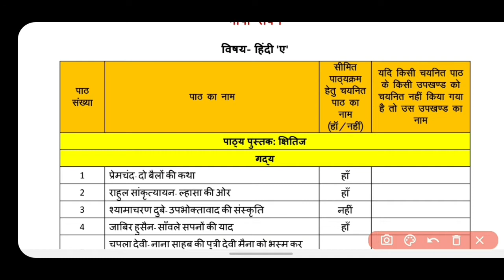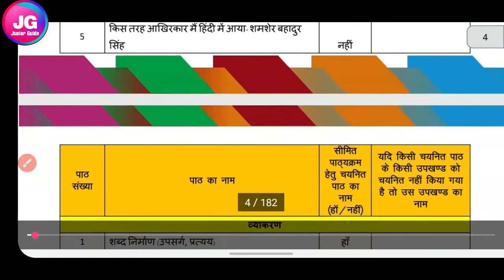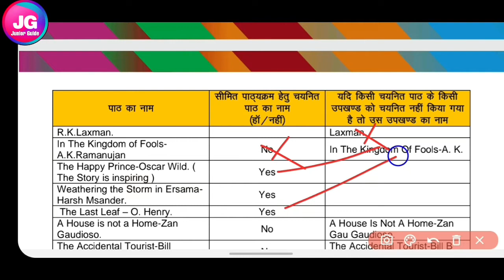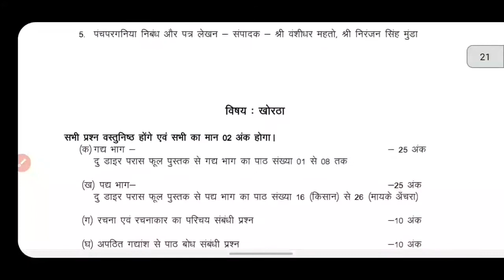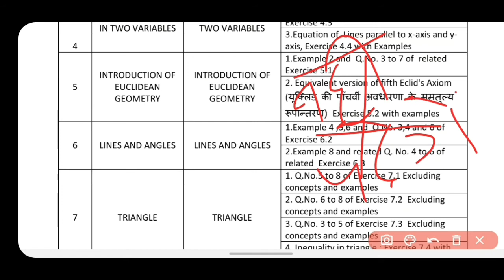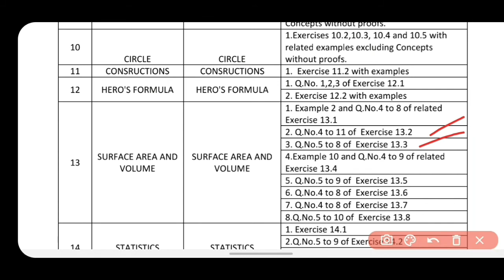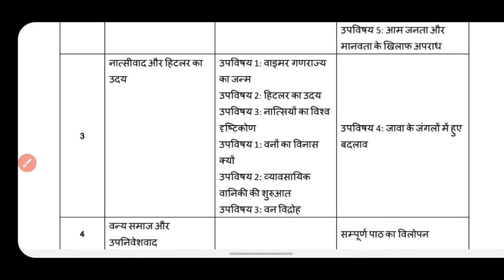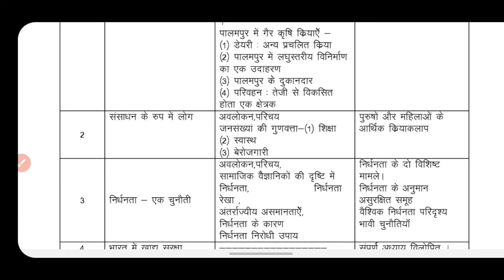JAC BOARD CLASS 9TH NEW SYLLABUS 2021|आसान भाषा में समझाया गया है |JHARKHAND BOARD CLASS 9TH 2021